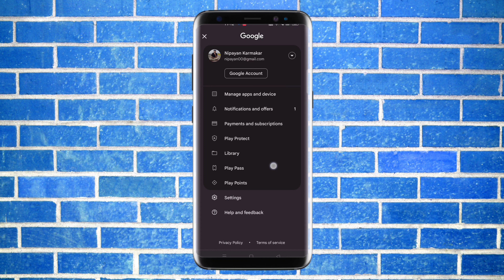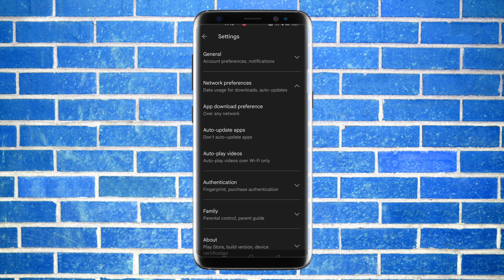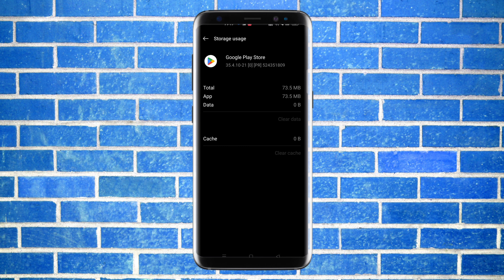Play Store Se App Download Nahi Ho Raha Hai 😳| Play Store Pending Problem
discription: Our tutorial is suitable for learners of all levels, from beginners with no prior experience to advanced learners looking to hone their skills. We'll be tailoring our instructions to your individual needs and learning style, so you can progress at your own pace and feel confident in your abilities.

So whether you're looking to upskill for your career, expand your hobbies and interests, or simply challenge yourself, our tutorial has everything you need to succeed. So join us on this learning journey and start mastering a new skill today!
google play download pending error
how to fix download pending
play store download pending problem solved